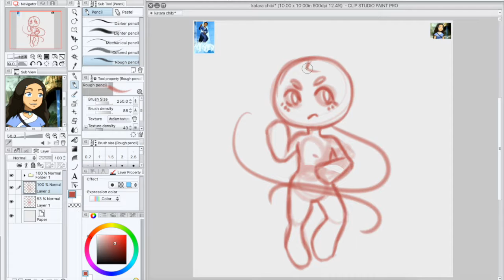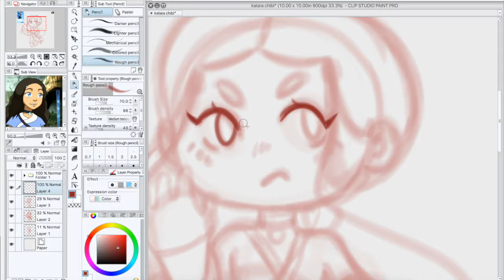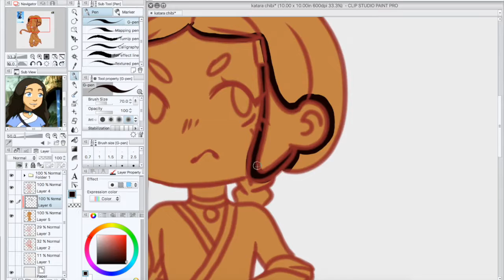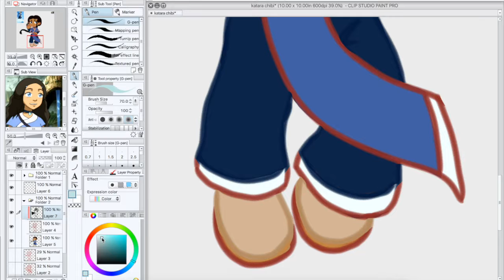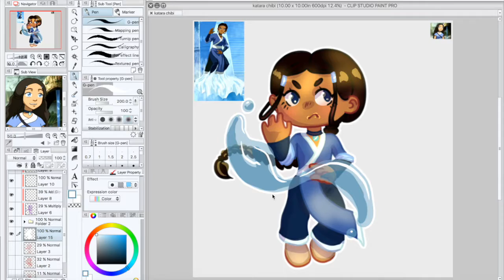Katara Chibi Speedpaint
I drew a chibi Katara waterbending! I had a lot of fun with this piece. It took about an hour.